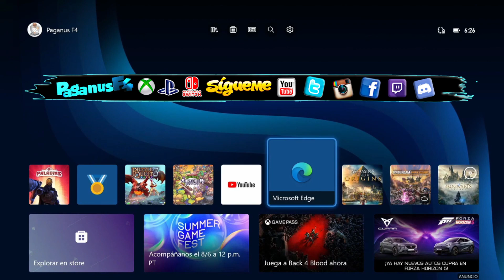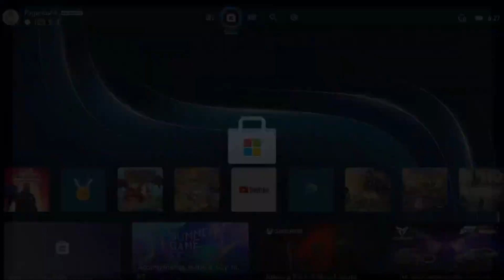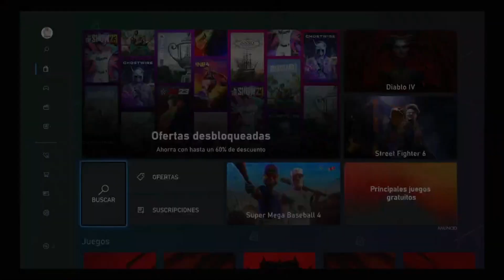🎁 Juegos Gratis Como Parte De Los Free Play Days 🎮 Xbox Live Gold 💚 Game Pass Ultimate 🕹️ Xbox One